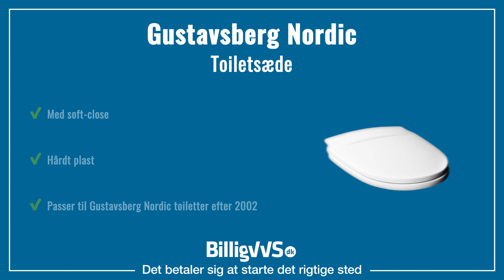Gustavsberg Nautic toiletsæde m/soft close & quick-release, EAN: 4047289984191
Gustavbergs Nautic toiletsæde er et sæde af absolut højeste kvalitet og skaber med deres Soft close teknologi det ideelle toiletsæde.

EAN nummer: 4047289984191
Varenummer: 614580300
Type: Toiletsæde